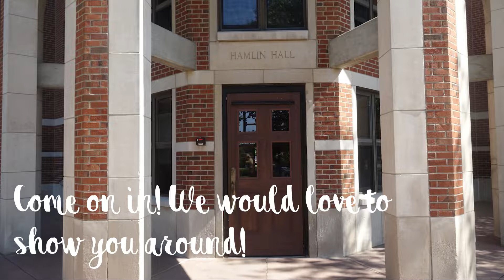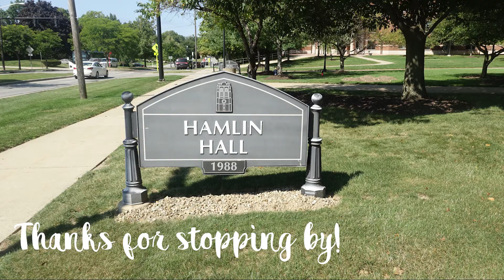John Carroll University Sorority Floor Tour Video 2018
An introduction to Hamlin Hall for Sorority Formal Recruitment 2018!